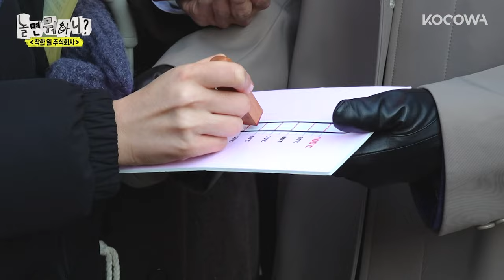Jae Seok, Jong Min, & Yi Kyung Help Out A Graduate Student | How Do You Play EP216 | KOCOWA+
One of the most popular MCs in Korea, Yu Jae Seok, often asks other celebrities how they spend their time or “play” on their days off. He doesn’t ask them to tell him. He hands them a small camera and asks them to show him. Some celebrities may work out to stay in shape, some simply rest to recover from their tiring schedule, and others may catch up with friends and family. From well-known comedians to global superstars, each show features unexpected, authentic and unique stories of your favorite celebs in their free time.